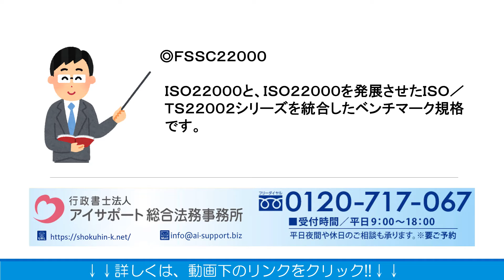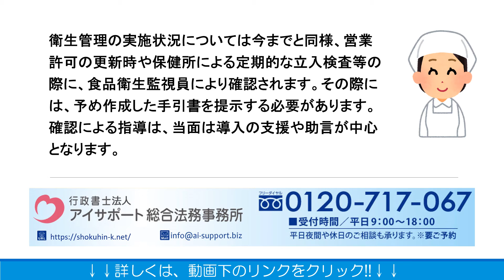食品営業許可の取得事業者がＨＡＣＣＰに基づく手続きが必要かどうかについて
食品営業許可の取得事業者がＨＡＣＣＰに基づく手続きが必要かについての詳細はこちら⇒

食品営業許可の取得事業者がＨＡＣＣＰに基づく手続きが必要かどうかについて解説しております。